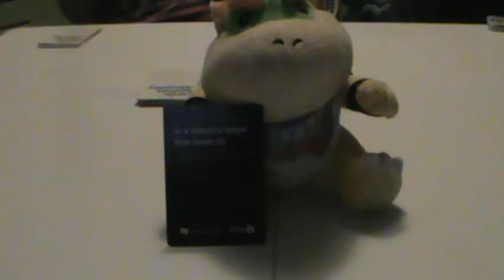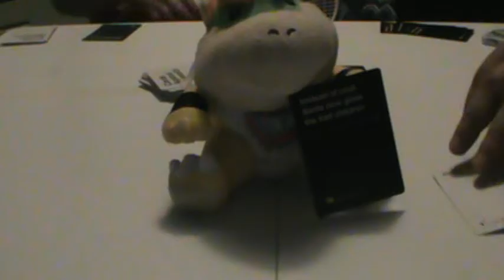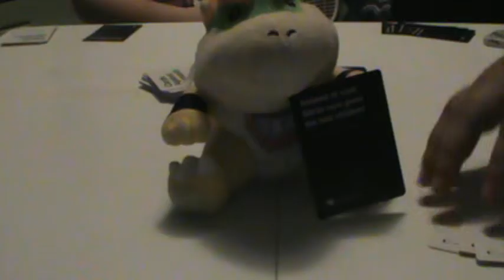Cards Against Humanity Ep.06